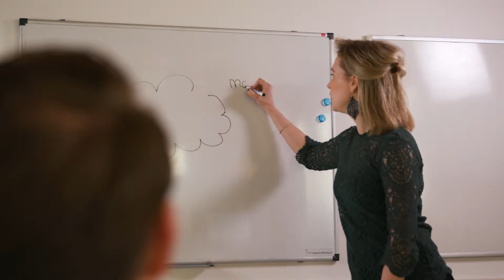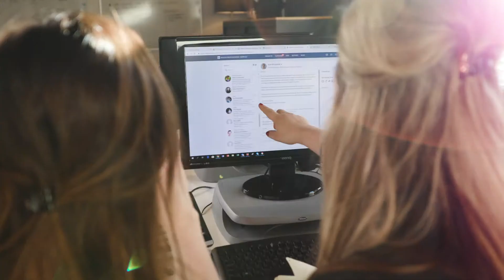The Chain Company | Opdrachtgevers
Waarom kiest u als opdrachtgever voor The Chain Company?

Voor onze opdrachtgevers vinden wij niets goed genoeg en streven we altijd een optimaal en duurzaam resultaat. Door altijd een stapje extra te zetten en standard ‘all the way’ te gaan, boeken we als strategisch partner van onze opdrachtgevers onze gezamenlijke successen. Wij koesteren onze opdrachtgevers vanwege hun professionaliteit en loyaliteit.